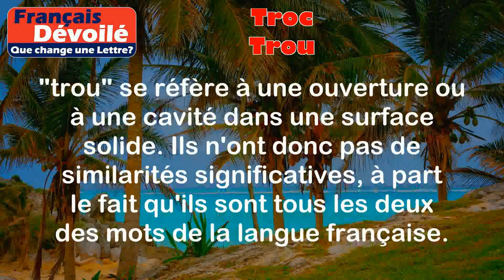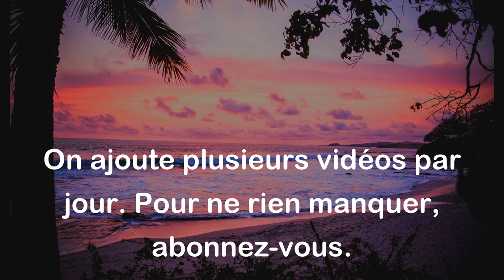Troc et Trou (Une Lettre)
Troc:
Le mot "troc" désigne un échange direct de biens ou de services entre deux personnes sans l'utilisation d'argent.

Exemples:
- J'ai échangé mon vieux vélo contre un ordinateur portable.
- Les tribus indigènes pratiquent souvent le troc pour obtenir ce dont ils ont besoin.

Trou:
Le mot "trou" fait référence à une ouverture ou à une cavité dans une surface solide.

Exemples:
- Il y a un trou dans ma chaussette.
- Le chien a creusé un trou dans le jardin.

Différence:

La principale différence entre "troc" et "trou" réside dans leur signification et leur utilisation. "Troc" se réfère à un échange de biens ou de services, tandis que "trou" se réfère à une ouverture ou à une cavité dans une surface solide. Ils n'ont donc pas de similarités significatives, à part le fait qu'ils sont tous les deux des mots de la langue française.